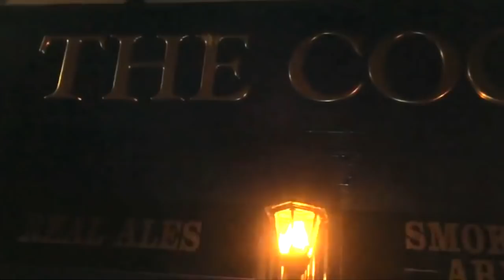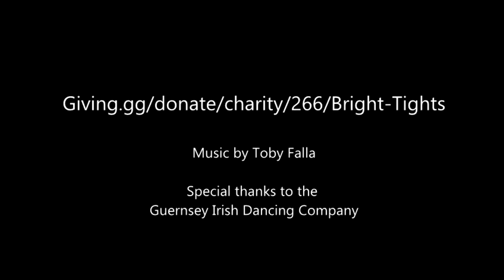Guernsey Girl - Bright Tights